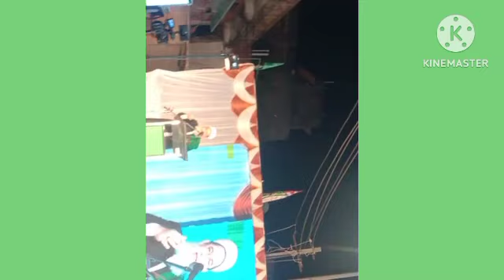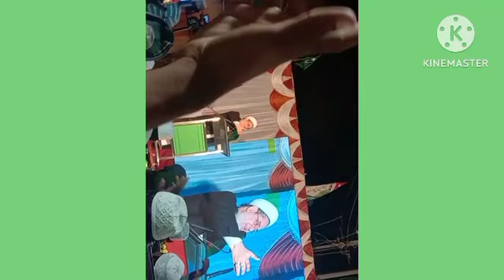Sayed Mohammed Tanveer Hashmi sahab bayan in Hubli mahaldar bada Karnataka#viralvideo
Sayed Mohammed Tanveer Hashmi sahab bayan in Hubli
Tanveer Hashmi sahab bayan Hubli Karnataka
Hashmi peer sahab ka  bayan Hubli
Hashmi peer ka bayan
Mohammed Tanveer peer Hashmi bayan videos